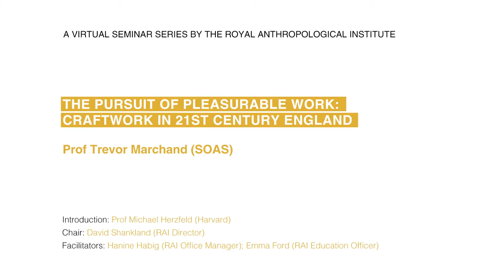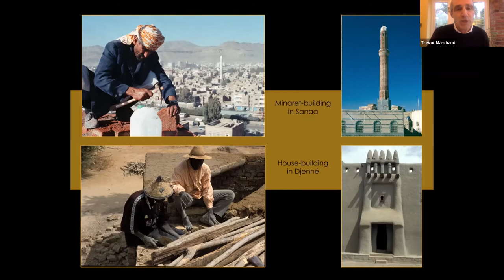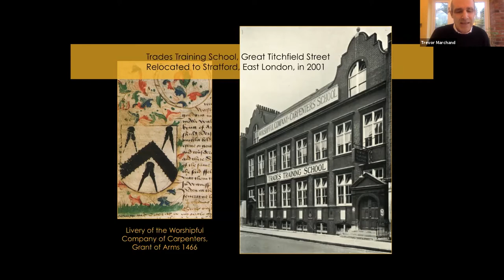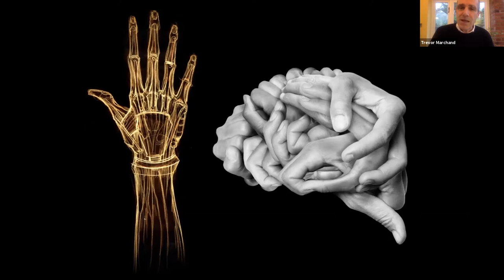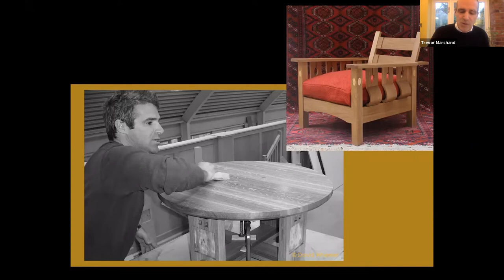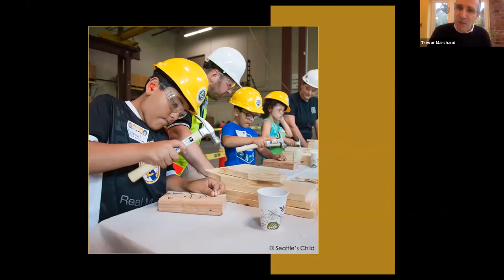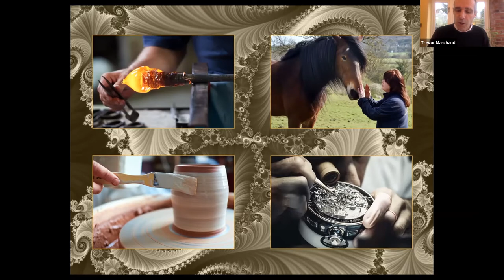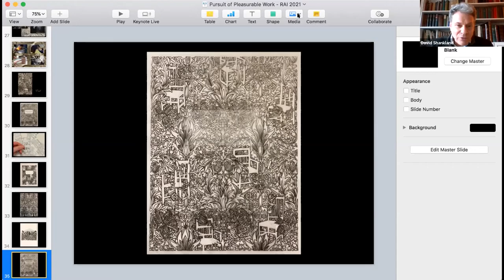RAI Research Webinar: Trevor Marchand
The Pursuit of Pleasurable Work: craftwork in 21st century England

Prof Trevor Marchand (SOAS)

With an introduction by Professor Michael Herzfeld (Harvard),
and comments on the development of the cover art by artist, writer and researcher Jenn Law.

Against the backdrop of an alienating, technologizing and ever-accelerating world of mass production, Marchand’s seminar presentation will tell an intimate story: one about a community of fine woodworkers training at an historic London institution during the present “renaissance of craftsmanship.” Animated accounts of learning, achievement and challenges reveal the deep human desire to create with our hands, the persistent longing to find meaningful work, and the struggle to realise dreams. In exploring the nature of embodied skill, Marchand’s studies with woodworkers promote greater appreciation for the dexterity, creativity and intelligence that lie at the heart of craftwork.

Trevor Marchand’s seminar will be based on his forthcoming monograph, titled The Pursuit of Pleasurable Work: Craftwork in 21st Century England (2021, New York & Oxford: Berghahn)